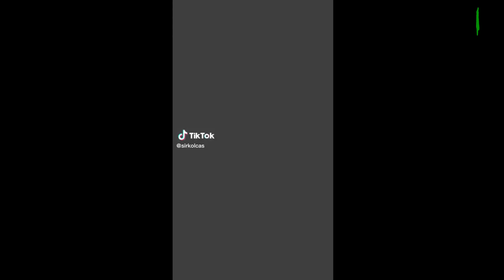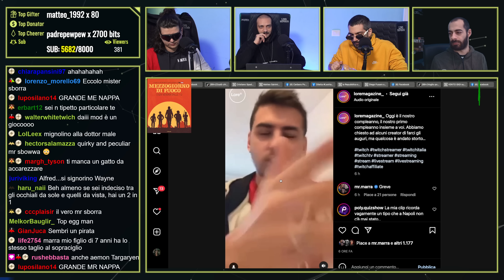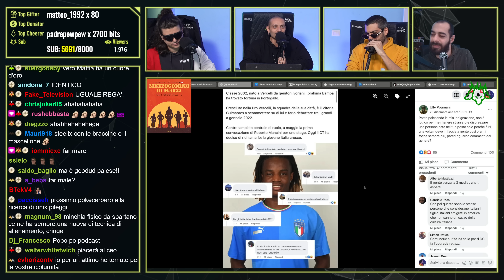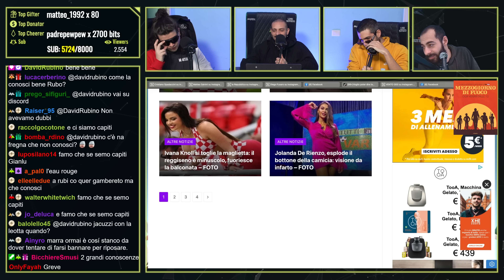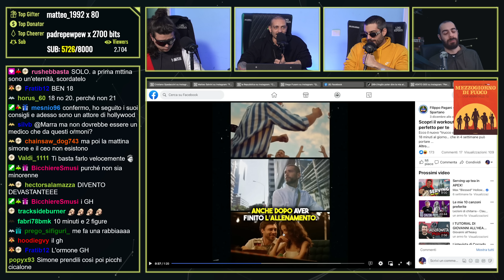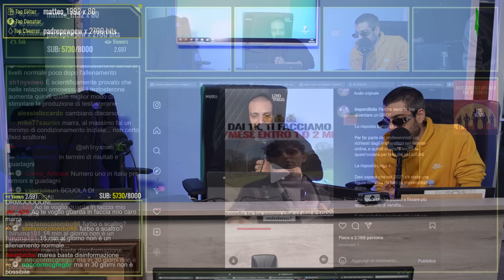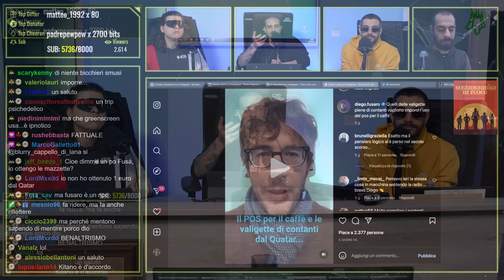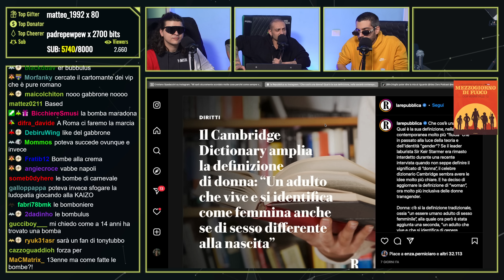il Prof.Orsini è l’uomo più modesto della Terra+18min per divenire come THOR.| Cerbero Podcast #1623